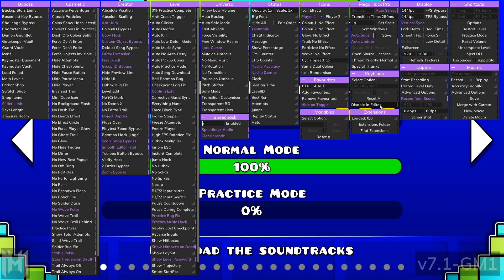Stereo Madness at 2x Speed